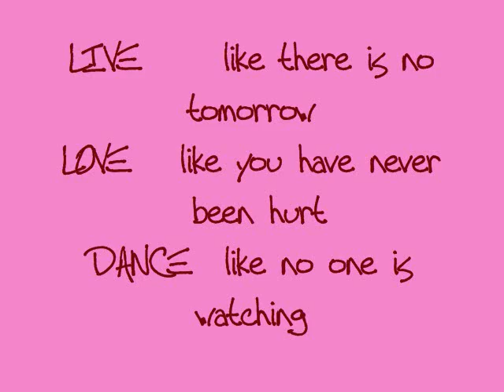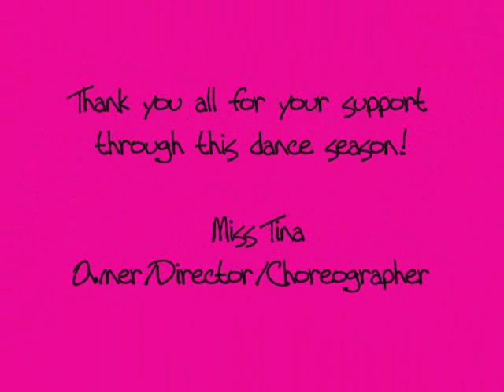2011 Tina's Dance Studio memories **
Enjoy the memeories from our 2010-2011 dance season! Im so proud of you all!
hugs
Miss Tina